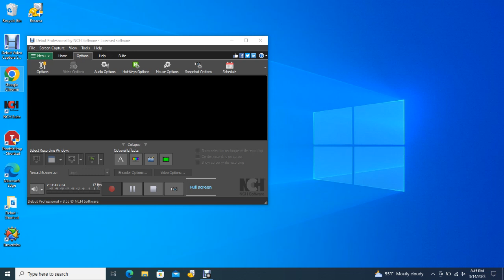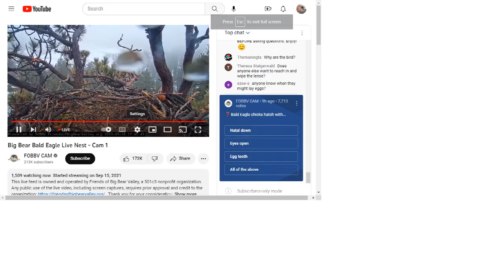Big Bear Bald Eagles 03/14/2023 12:53